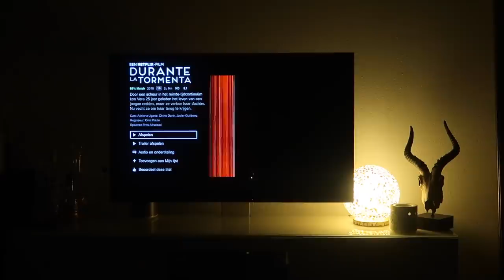SLEEPOVERR 💕- VLOG 243